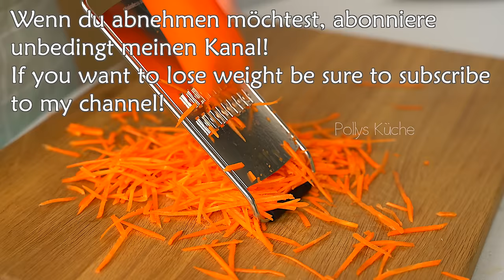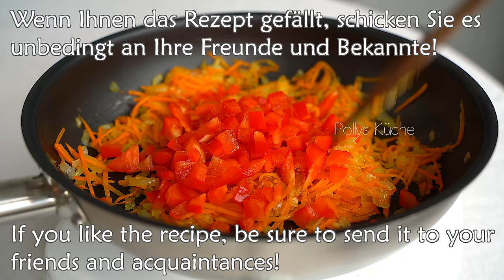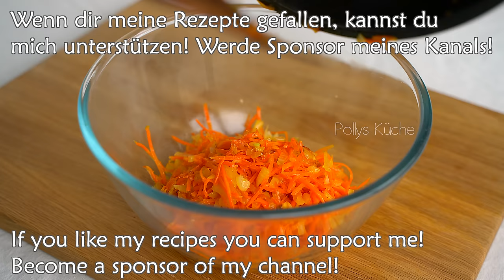Meine Mutter hat in einer Woche Bauchfett verloren! KEINE DIÄTEN! Essen und abnehmen!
Hallo Freunde! Ich möchte ein einfaches und sehr gesundes Rezept mit Ihnen teilen! Rezept für schnelles und sicheres Abnehmen! Meine Mutter hat in einer Woche abgenommen! So werden Sie Bauchfett in 1 Woche los! Keine Diäten. Essen und abnehmen! Es geht um die richtige Ernährung. Gesunde Ernährung enthält wenig Kalorien und Fett und viele Vitamine und Nährstoffe! Langes Sättigungsgefühl! Verminderter Appetit! Leckeres, gesundes, gesundes Essen! Rezept für schnelles und sicheres Abnehmen! 🤗🌹🔥

1 Rezept! 📌
die Hälfte Chinakohl.
Zwiebel.
ein Glas Reis.
2 Gläser Wasser.
Reis kochen.
Salz.
Olivenöl.
Karotte.
Ich verwende eine spezielle Reibe.
Süßer roter Pfeffer.
Chinakohl.
Einige Minuten unter dem Deckel braten.
2 Hühnereier.
grüne Zwiebel.
mischen.
Salz.
Mehl 2 Löffel.
Olivenöl.
Zugedeckt 4-5 Minuten braten.
Mit Hilfe eines Tellers umdrehen.
Es ist sehr lecker und gesund!
Kochen Sie dieses Gericht unbedingt!

2 Rezept! 📌
Zwiebel.
Olivenöl.
Karotte.
5-7 Minuten braten.
Kartoffel.
Olivenöl.
Zucchini.
5-7 Minuten braten.
Salz.
5-7 Minuten braten.
2 Hühnereier.
2 Löffel Mehl.
20 ml Milch.
mischen.
Olivenöl.
Käse.
Zugedeckt bei schwacher Hitze 7 Minuten
braten.
Mithilfe eines Tellers umdrehen.
Weitere 5 Minuten zugedeckt braten.
hilft Ihnen, Gewicht zu verlieren und sich
lange satt zu fühlen!
Einen schönen Tag noch! Danke fürs